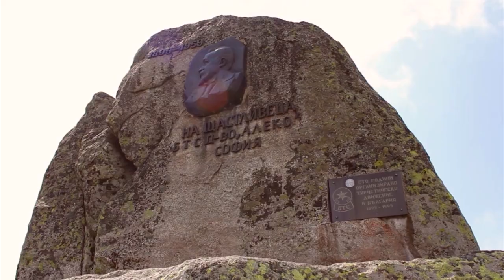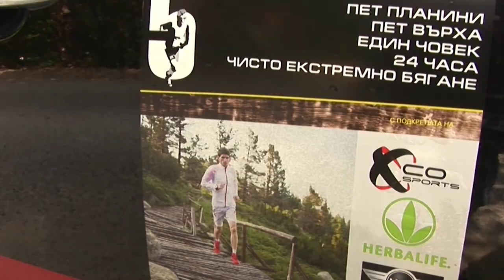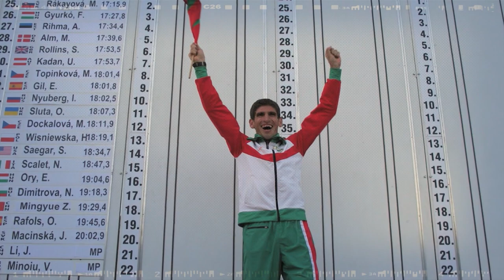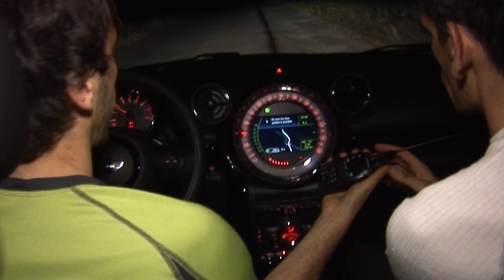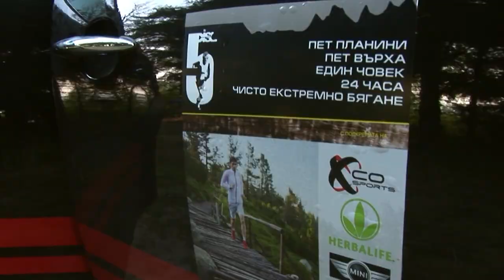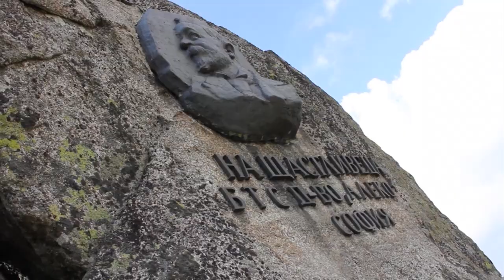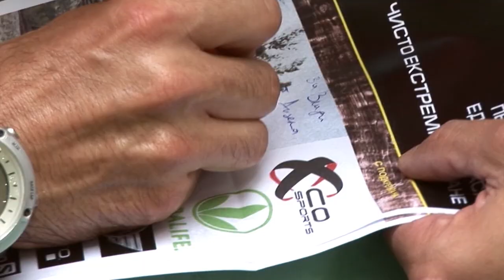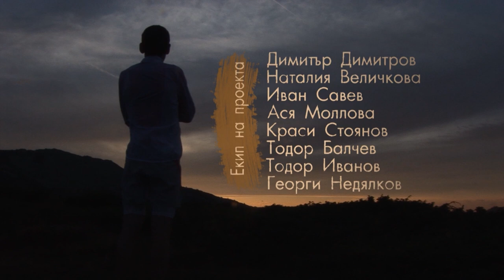5 за 24 - филмът/5 for 24 - the movie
Един човек, пет върха, пет планини, 24 часа! Представяме ви филма за уникалния пробег на Кирил Николов -- Дизела, реализиран през лятото на 2013-та!

Повече за „5 върха":
На 14-15 август Кирил Николов-Дизела изкачи с бягане 5-те най-високи върха на петте най-високи планини в България. Маршрутът беше следния:
• Местност Паниците, Стара планина -- вр.Ботев -- Паниците
• Х.Вихрен, Пирин -- вр Вихрен -- х.Вихрен
• Местност Трите буки, Осогово -- вр. Руен -- Трите буки
• Боровец, Рила -- вр. Мусала -- Боровец
• Кв. Драгалевци, Витоша -- вр. Черни връх -- кв.Драгалевци

Пробегът отне на опитния спортист 22:42 часа, включително времето за транспорт с автомобил между етапите. След старта на 14-ти август от местността Паниците в Стара планина, Кирил преодоля общо 100км по пет трасета и над 7000м денивeлация, за да финишира на 15-ти август, в 18.14 часа в Драгалевци под Витоша. На три от петте върха имаше нощен преход, но това не затрудни атлета. Навсякъде по маршрута го чакаха почитатели, а над 7 000 човека следиха наживо пробега в сайта и споделяха мнения и подкрепа за бегача в социалните мрежи!
Повече за пробега и за партньорите, които го подкрепиха, вижте тук